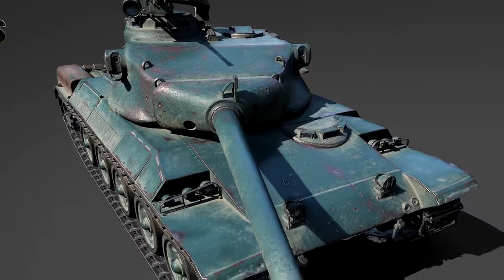Top 3 mejores tanques MEDIANOS tier 9 en World of Tanks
Si les quedo alguna duda de lo que dije más abajo estar toda la información.

Movilidad
Camuflaje
Potencia de fuego
Detección

WZ-120
Daño 440 puntos de vida
Penetración 249 milímetros
Tiempo de recarga 11 segundos
Blindaje de chasis 100 milímetros frontal, 80 lateral y 45 trasero
Blindaje de torreta 220 milímetros frontal, 160 lateral y 65 trasero
Velocidad 56 kilómetros por hora
Pequeña historia
Fue una copia del tanque soviético T-54A con algunas pocas modificaciones  de los cuales se construyeron entre 6.000 y 9.500 tanques en los años de 1958 y 1987.

En Wot
Tanque tier IX
1650 puntos de vida
Costo de 3’520,000 monedas
Tanque de la republica China

AMX 30 prototipo
Daño 390 puntos de vida
Penetración 248 milímetros
Tiempo de recarga 8 segundos
Blindaje de chasis 80 milímetros frontal,30 lateral y trasero
Blindaje de torreta 150 milímetros frontal, 40 lateral y 30 trasero
Velocidad 65 kilómetros por hora

Pequeña historia
Tanque diseñado en 1966, en la actualidad esta activo en más de 14 países se crearon 3571 tanques,   pero en Francia fue Sustituido por otro tranque con nombre de Leclerc. En la vida real pesaba 36 toneladas, 3 metros de ancho 2,28 de alto y capacidad para 4 tripulantes
En Wot
Tanque tier IX
1650 puntos de vida
Costo de 3’550.000 monedas
Tanque Francés

Leopard PT A
Penetración 468 milímetros
Tiempo de recarga 10 segundos
Blindaje de chasis 70 milímetros frontal, 35 lateral y25 trasero
Blindaje de torreta 52 milímetros frontal, 60 lateral y trasero

Pequeña historia
Desarrollado entre el 60 y 61 y probado en 1963, solo 26 tanques dieron la luz y fue pieza clave para la construcción del nuevo Leopard

En WoT
Tanque tier  IX
1700 puntos de vida
Costo de 3’450.000 monedas
Tanque alemán

NO TE HAS SUSCRITO AL MEJOR CANAL DE WOT ?